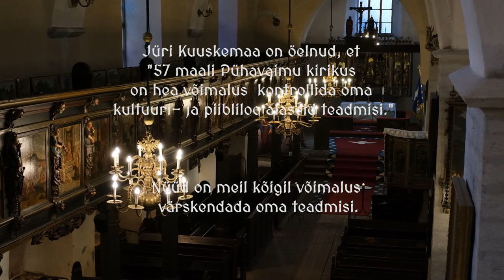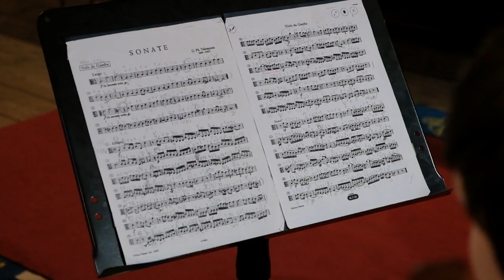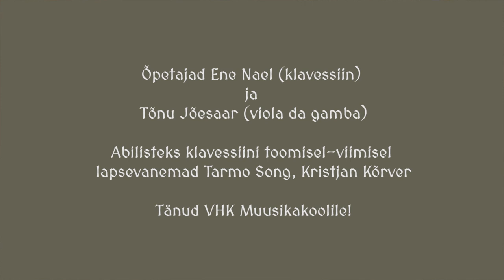Tallinna Püha Vaimu kiriku pildipiibel (Biblia pauperum) vääridel ja pingirinnatistel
Idee autor: Heiki Haljasorg (lisatud mälumängu küsimused ja 🌞ajamärgid).

Biblia pauperum (ld ’vaeste Piibel’) oli keskajal populaarsed piltidega Piiblid, levisid eriti XIV-XV sajandil. Eestis on parim Biblia pauperumi näide Tallinna Püha Vaimu kirikus (1635) Rootsi ajast. See on hea võimalus kontrollida oma kultuuri- ja piibliloo alaseid teadmisi. Loe piltide kirjeldusi ja ürita ära arvata, mis lugu on pildil?

0:22 Pildi vasakul üleval osas on valgusallikas, kus valguskiired jõuvad paremal asuva meheni. Lisaks võime näha loomi ja väikest jõge.

0:26 Pildil keskel on puu, mille ümber on keerdunud madu. Vasakul on naine ja paremal mees. Näha on ka loomi.

0:32 Pildil vasakul on ingel tuleleegina sähviga mõõgaga, keskel on mees näed näo ees ja paremal naine.

0:37 Pildil vasakul on mäe otsas suitseva korstnaga maja, paremal on puu ning ees on mees ja naine lastega. Mehel on käsi näo ees.

0:42 Pildi vasakus nurgas lamav mees ja teda hoiab kinni teine mees relv käes. Taustal on näha kahe altarit. Ühelt neist tõuseb suitsu ja teisel mitte.

0:51 Pildil vasakul üleval on valgusallikas ja all vasakus nurgas palvetav mees. Paremal keskel on puust laev maismaal. Näha on ka loomi, kellest näiteks lambad on paarikaupa.

0:55 Pildil vasakul üritavad inimesed pääseda veevoogude eest, ronides näiteks puu otsa. Pildi paremas üleval nurgas on tumedad pilved. Osad inimesed üritavad ujuda, et pääseda
vetevoogudest. Pildi tagaosas on näha väikesena puust laev.

1:01 Pildi vasakul pool on palvetav mees koos mäe otsas oleva laeva. Pildi paremas ülaosas on valgusallikas, milles sees on heebreakeelsed tähed. Pildi keskosas on vikerkaar. Lisaks on pildil veel näha jõge, puid ja inimesi.

1:06 Pildi vasakul pool on lamav vanemes mees varjualuse juures, keda nooremad mehed üritavad katta ja varjata.

1:11 Pildil paremal on puu all vanem mees ja vanem naine lapsega. Vanemal mehel on kepp käes. Naisel on väljasirutatud käsi vasakus suunas. Pildil on näha ka pruunkirju koer (ustavuse sümbol).

1:20 Pildi vasakul pool on üks vanem mees sõjameestega. Pildi paremal pool on ülempreestri peakattega mees.

1:24 Tammikus on maja. Uksel juures on vanem imestunud näoga naine. Lauas ilmub kolm salapärast võõrast meest, kellele serveeritakse toitu.

1:29 Vasakul puu all lamab hüljatud naine. Tema kõrval seisab ingel. Veekogus on näha katte peal lamav poiss. Pildi all keskel on näha veelähker.

1:34 Pildi keskel on mees nuga käes. Altaril on väike poiss. Üleval paremas nurgas on ingel, kes on käed laiali sirutanud ning vasakul pool on näha üks jäär.

1:39 Pildi keskel on üks mees ja noor naine veekannuga. Vasakul all on näha kaev, kust voolab vett. Taustal on näha kaamelid.

1:47 Pildil vasakul on näha kannelt mängiv kuningas ja paremal seaduselaegas vankril. Kuninga kaaskond mängib samuti pille, näiteks on näha keelpill simbel.

1:52 Pildi keskel on näha püstitõusnud kuningas trooni juures ning ees on kaks vaidlevat naist. Surnud laps lamab maas ning timuka käes on taguripidi laps ja väljasirutatud mõõk. Paremal on näha kuninga kaaskond.

1:57 Pildil parem troonil on kuningas ning all vasakul pool austust avaldav kuninganna. Trooni juurde viib trepiastmestik, kus on kujutatud lõvikujusid. Vasakul on näha kuninganna kingitused kuningale: kuld, palsamid ja kalliskivid.

2:02 Pildil vasakul on toas istuv noor naine ning paremal on pilve sees ingel, kelle käes on liilia (puhtuse ja ilus sümbol). Näha on ka lugemispulti avatud väikese raamatuga.

2:07 Pildil vasakul on mees ja naine koos sõimes lamava väikese lapsega. Paremal näeme kuldset valgusallikat pilves ning kummardavaid mehi.

2:14 Pildil vasakul on mees, kes ristib (vee pähe kallamine) aupaistes jões seisvat Jeesust. Tema peal kohal on tuvi (Püha Vaimu sümbol).

2:19 Pildil vasakul on kurat (sümbol sarved peas), kelle käes on kivi, ja paremal istuv Jeesus aupaistes.

2:24 Pildi keskel on noor naine, kaev ja Jeesus aupaistes.

2:29 Pildil on tuba, kus vasakul on Jeesus aupaistes ja tema ees on põlvitav naine. Lauas istuvad imestunud nägudega mehed. Naise selja taga on albasternõu.

2:34 Pildil on mees, kes külvab vilja. Ees on näha tee ja selja taga põld. Lisaks on pildil ohakas ja linnud.

2:41 Pildil on paat, mis on sattunud järves tormi. Paadis magab aupaistes olev Jeesus ning tema ümber on murelikud mehed.

2:47 Pildil on vee peal kõndiv aupaistes Jeesus, kes haarab kinni mehe käest, kes on uppumas.

3:24 Pildil on näha pidulik õhtusöök, kus tähtsal kohal istuv aupaistes Jeesus.

4:11 Pildil on Jeesus aupaistes ristil. Lisatud on tekst ning valged ja punased ristid.

4:21 Pildil on särav Jeesus, tühi haud ja värisevad mehed.

4:46 Pildil vasakul meres uppunud laev. Paremal istub habemega mees koos kohalikega tule ääres ja raputab rästiku käe pealt ära.

Muusika: Gertrud Krigul (klavessiin), Taavet Song (viola da gamba), Rasmus Kõrver (klavessiin)

Täname: Gustav Piir, Ene Nael, Tõnu Jõesaar, Katrin Tanvel, Tarmo Song, Kristjan Kõrver